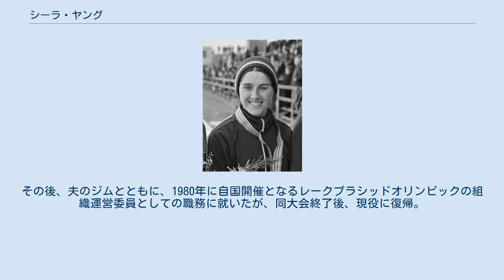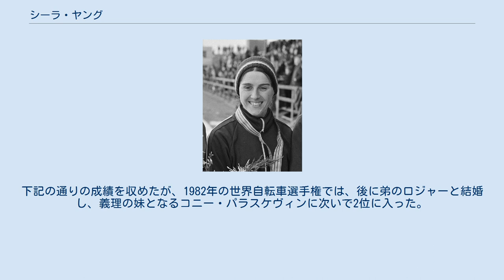シーラ・ヤング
シーラ・ヤング（Sheila Young、1950年10月14日 - ）は、アメリカ合衆国、ミシガン州・バーミンガム出身の元女子スピードスケート選手及び同自転車競技（トラックレース）選手。
 本名は、シーラ・グレイス・ヤング＝オホヴィチュ(Sheila Grace Young-Ochowicz)。
 1976年インスブルックオリンピックでは金、銀、銅の全てのメダルを獲得。
また世界自転車選手権・スプリントでは3度、世界一の座に就いた。
 一家とともにデトロイトに移住した際、同地のスポーツクラブに所属し、スピードスケート、ショートトラック、そして自転車競技の3競技を同時に習っていたこともあり、競技生活当初より冬場はスケート、夏場は自転車競技に取り組んでいた。
 実弟のロジャー・ヤングは1972年ミュンヘンオリンピックと1976年モントリオールオリンピックにそれぞれ、自転車競技・スプリントの代表選手として出場。
そして弟とともに上記2つのオリンピックに出場していたのが、同じく自転車競技・4km個人追い抜き代表だったジム・オホヴィチュであった。
1976年、シーラはオホヴィチュと結婚した。
 実娘のエリー・オホヴィチュも、スピードスケート選手として2002年ソルトレークシティオリンピック、2006年トリノオリンピックにそれぞれ出場した。
 1972年 1973年 1975年 1976年 1976年シーズンをもって現役を引退。
その後、夫のジムとともに、1980年に自国開催となるレークプラシッドオリンピックの組織運営委員としての職務に就いたが、同大会終了後、現役に復帰。
下記の通りの成績を収めたが、1982年の世界自転車選手権では、後に弟のロジャーと結婚し、義理の妹となるコニー・パラスケヴィンに次いで2位に入った。
 1981年 1982年 1991年